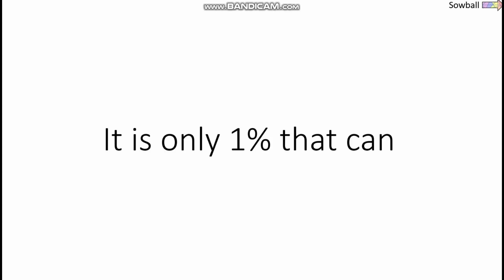The speed Increases for every new Word